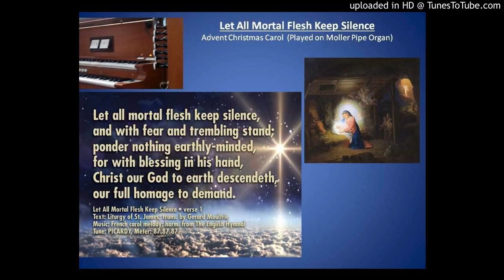Let All Mortal Flesh Keep Silence (French Plainsong) - Played on Moller Pipe Organ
Let All Mortal Flesh Keep Silence (French Plainsong) - Played on Moller Pipe Organ. Arranged by Albin Whitworth.  In book "Praise Ye the Lord of Hosts-Whitworth"